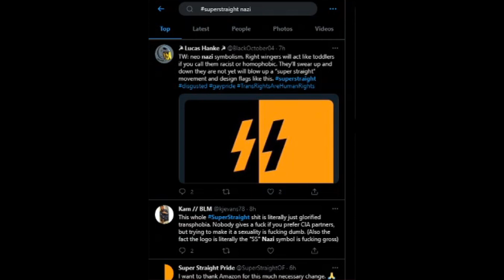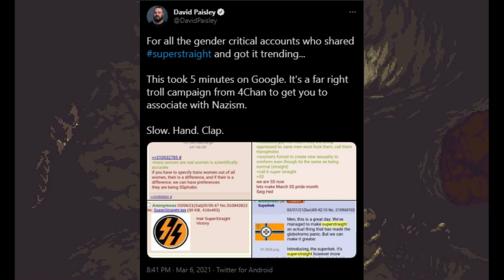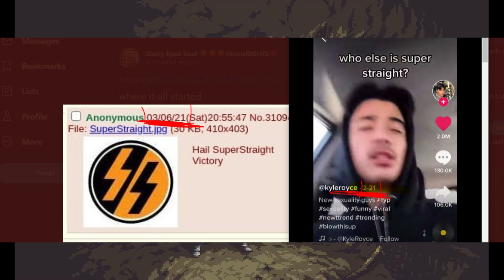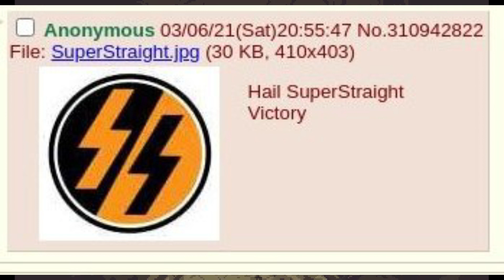SuperStraights are neo-nazi's? Debunked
The superphobic lie ends here and now🐴